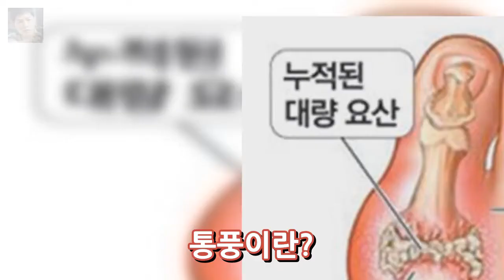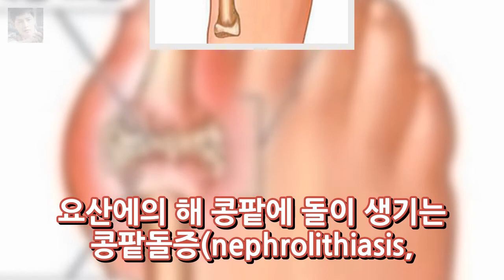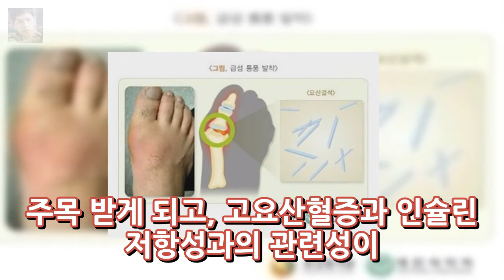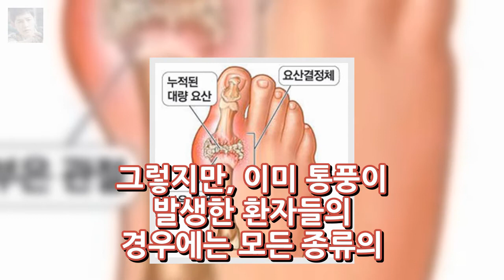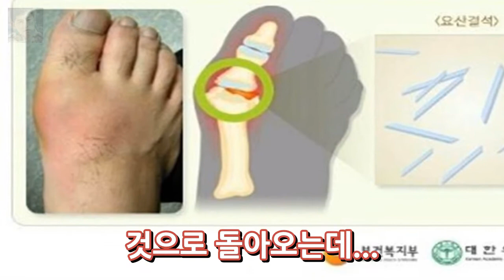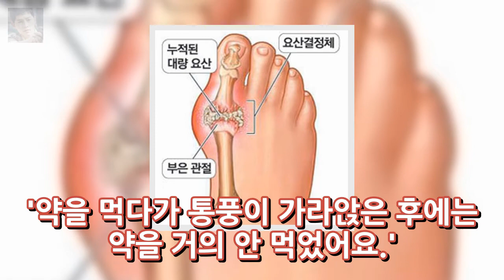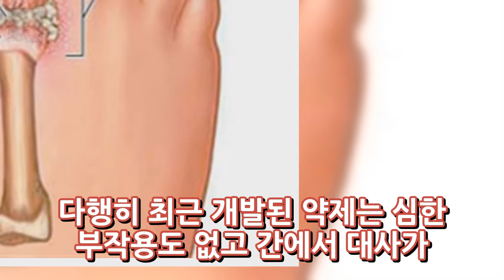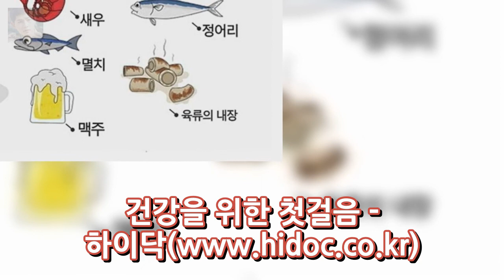EBS 명의 통풍 증상 요산수치 낮추는법 해로운 음식..류마티스내과 전문의 송정수 전재범 교수 엔터테인먼트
EBS 명의 통풍 증상 요산수치 낮추는법 해로운 음식..류마티스내과 전문의 송정수 전재범 교수 통풍이란? 바람만 스쳐도 아프다는 의미에서 유래된 통풍은 요산이 체내에 축적되어 생기는 병입니다. 요산의 축적은 요산생성이 과잉이거나 요산배설의 부족으로 인해 발생합니다. 관절의 연골 힘줄 주위조직에 날카로운 형태의 요산결정체가 침착되어 조직들의 염증반응을 촉발하여 극심한 통증을 유발하고 부어오릅니다. 요산..
[★차한잔합시다]유키스 준 롤모델 비 2006년 뮤비 보고 반해(인터뷰③)- 스타뉴스  엔터테인먼트:
박성호 아내 이지영 인간의 조건 정태호 챙기는 모습. 얼굴도 마음도 너무 예뻐!  엔터테인먼트:
꾸준함 이란 무엇인가? 타격기계 FA김현수 메이저리그 진출 가능성은?  엔터테인먼트: